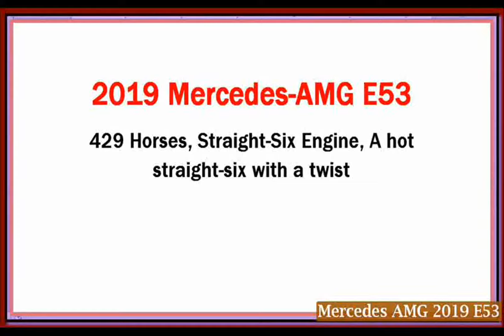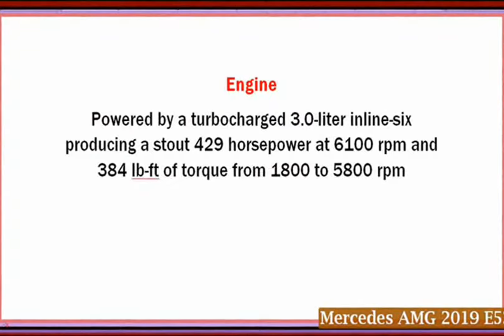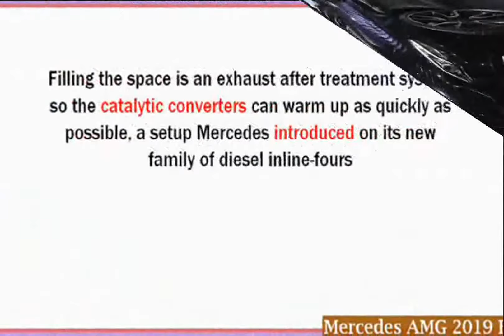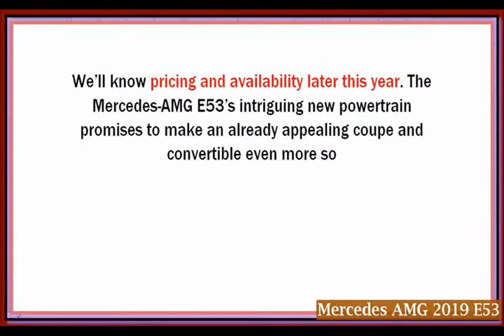Mercedes AMG 2019 E53| Meet The New 2019 Mercedes-AMG E53 Coupe - NY Cars Monster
BEST SELLER PART & ACCESORIES FOR MERCEDES
BEST SELLER GPS NAVIGATION FOR MERCEDES

What makes the AMG 53 unique is a powertrain that simply looks amazing. There is the power of a turbocharger, 3.0-liter in-line 6-cylinder engine, the 429 PS and 384 lb-ft. Produced by torque, and then the additional increase of an electrical system that contains a "EQ Boost" starter/generator, an auxiliary electric compressor and 48-volt system. The system is installed with a 9-speed automatic transmission and travels through the 4MATIC AMG system.

The electrification of the engine serves to do three pleasant things. First, the EQ Boost Starter/generator is located between the engine and the transmission, and provides an instantaneous power wave-21 hp and 184 lb-ft. Couple. Then, it turns the extra compressor, the buildup immediately pressure and eliminated turbo lag, fills the gap until the turbo exhaust kicks in. Finally, the system provides the juice needed to operate the vehicle accessories of 12-volt elements, such as lighting and infotainment shows.

BEST SELLER CAR AUDIO FOR MERCEDES
BEST SELLER TIRES AND WHEELS FOR MERCEDES

That eliminates the need for transmission belts and gives Mercedes the ability to screw a drain after the treatment system. EQ Boost also helps to provide some hybrid functions, such as a glide and Stop/Start mode.

The end result? According to the marker, the AMG CLS 53 will go 0-60 mph in 4.4 seconds.

Styling accents and special editions launch for the AMG 53
2019 Mercedes-AMG CLS53 rear-left driving
Mercedes-AMG 53 series vehicles are used for late purchase in the 2018, starting with a special Edition 1 version. (Mercedes-Benz)
Stylistically, the Mercedes-AMG 53 series has its unique styling in all models, with common elements such as a double-bladed grille with black grille, a 5-Spoke wheel design, a design front-Wing, accents, AMG side sill panels and chrome exhaust pipes and Round.